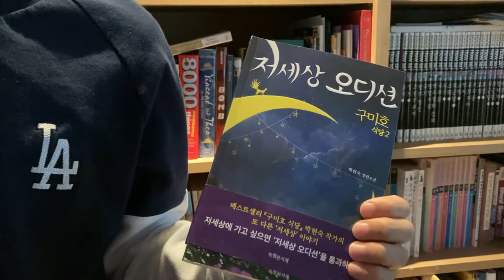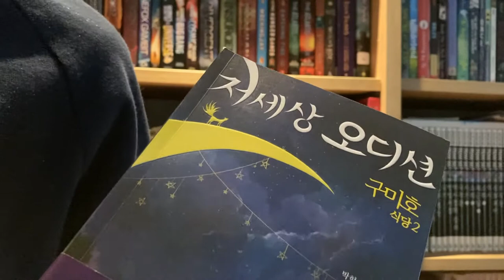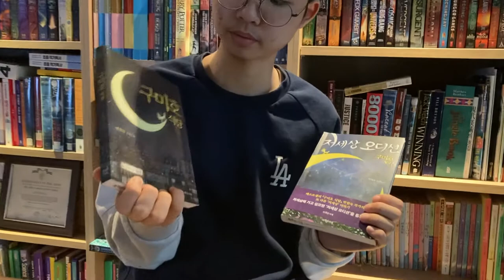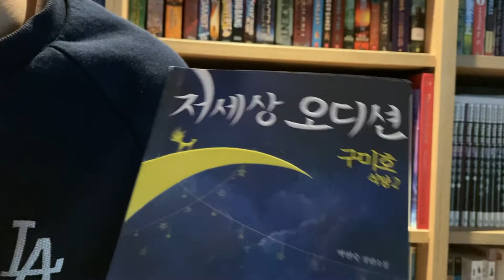[BookQuester] 'The Afterlife Audition'/저세상 오디션 ' ; REVIEW(영어리뷰)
-Korean Novel
* 저자 박현숙
* '저세상 오디션'을 영어로 소개합니다.